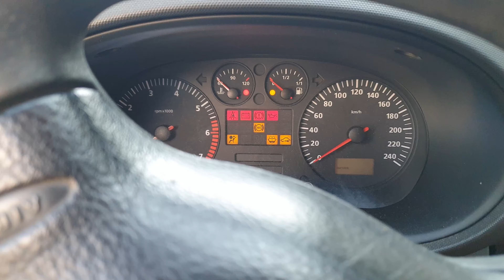🔧 BRAK ŚWIATEŁ COFANIA - NAPRAWA GOLF / SEAT / SKODA 🔧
Witajcie na naszym kanale! W dzisiejszym odcinku zajmiemy się popularnym problemem – brakiem świateł cofania w modelach Golf, Seat i Skoda. Jeśli masz do czynienia z tym usterką, to ten film jest dla Ciebie!

Przyczyny braku świateł cofania
Diagnostyka problemu krok po kroku
Wskazówki jak samodzielnie zdiagnozować i naprawić problem
Jakie narzędzia mogą się przydać?
🚗 Dlaczego warto oglądać? Nasze praktyczne wskazówki pomogą Ci zaoszczędzić czas i pieniądze na warsztatach! Naprawa nie jest skomplikowana i można ją wykonać we własnym zakresie, wystarczy trochę wiedzy i chęci.

Podziel się swoimi doświadczeniami w komentarzach – chętnie poznamy Wasze historie!

🔔 Bądź na bieżąco! Włącz powiadomienia, aby nie przegapić najnowszych odcinków.

Dzięki za oglądanie! Przejdźmy do naprawy! 🛠️